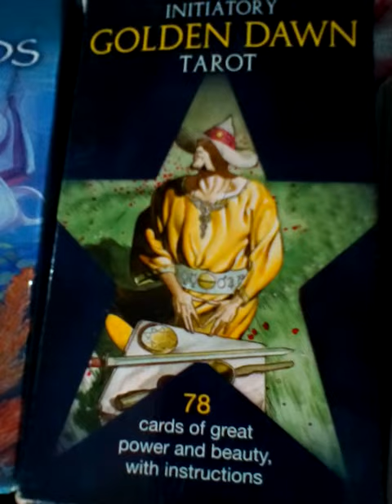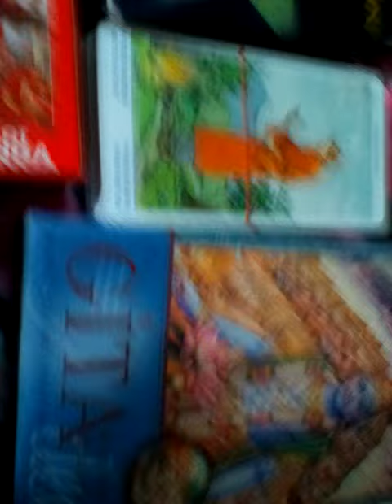ไพ่พระพิฆเนศ ไพ่ภควัตคีตา ไพ่เทพพยากรณ์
สนใจดูดวง ซื้อสินค้า
Line1 : aetarot24
Line2 : panya599

Line1: aetarot24

Aetarot .com

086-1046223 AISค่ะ